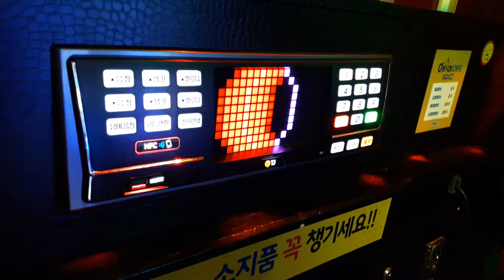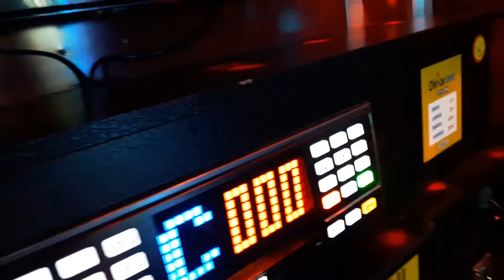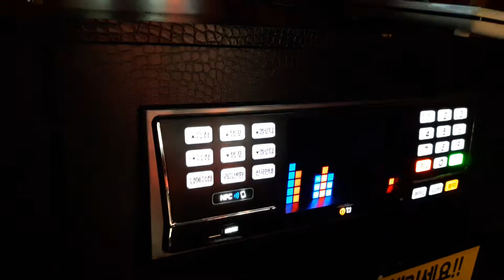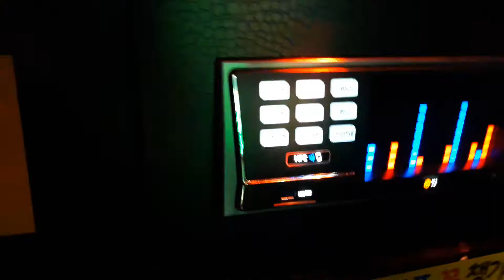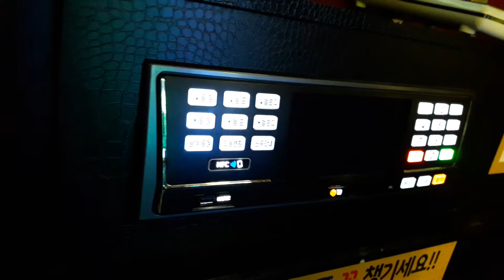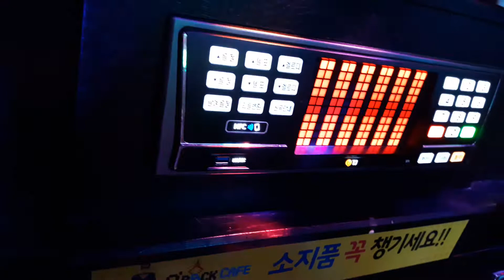스파키민이 부른 별처럼(더원,태연)(첫번째)